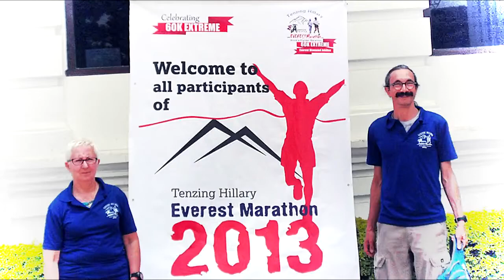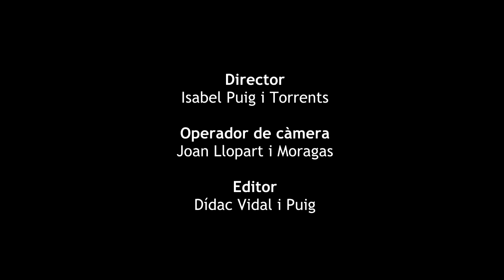Everest Marathon 2013 (2/11) - Kathmandu / Lukla / Phakding